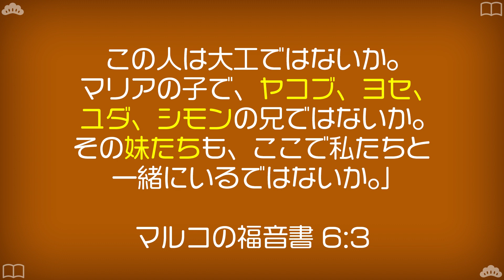【前編】イエス・キリストの最期の言葉が泣ける…｜処刑人｜死刑囚｜母マリア｜最愛の弟子【十字架上の7つの言葉】